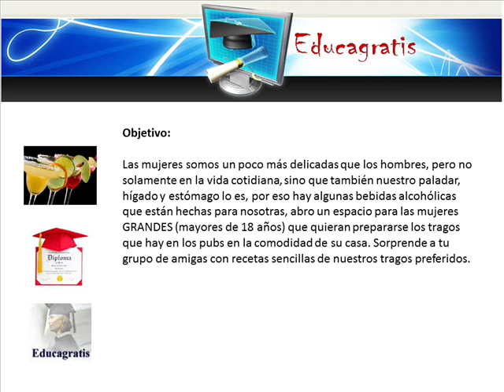Curso Tragos Femeninos